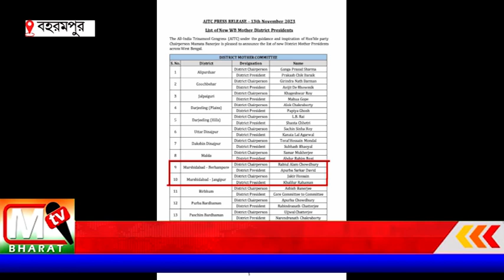TMC Murshidabad: বহরমপুর মুর্শিদাবাদ সাংগঠনিক জেলা তৃণমূলের বড় সড়ো রদবদল